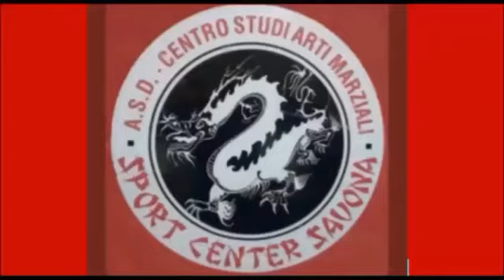IHQA - Sport center Savona presentazione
ITALY HEALTH QIGONG ASSOCIATION